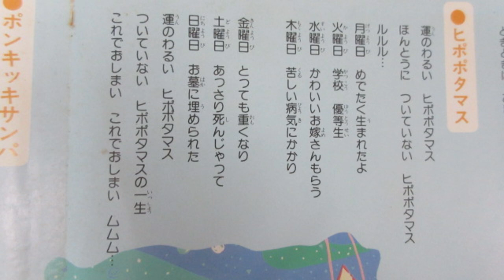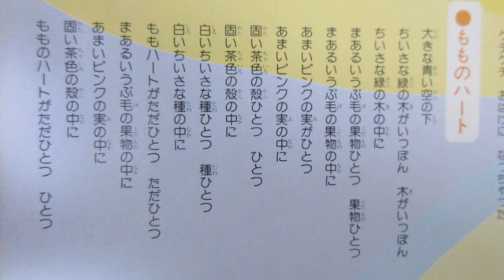ひらけ！ポンキッキ ヒポポタマス🦛～もものハート🍑 歌：のこいのこ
『ひらけ！ポンキッキ』からの曲「ヒポポタマス🦛」と「もものハート🍑」です。2曲続けてお送りします。

作詞：三輪道彦、作曲・編曲：小山田曉

LP「フジテレビ幼児教育番組『ひらけ！ポンキッキ』より・カンフーレディー～タヌキのあかちゃん」から